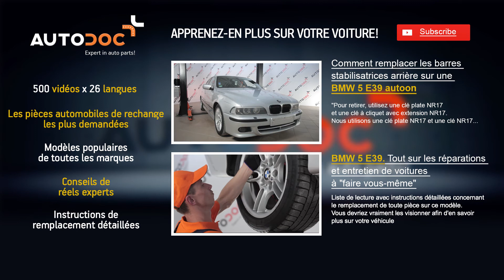Comment remplacer les disques de frein avant et plaquettes de frein avant sur une BMW 5 E39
Comment remplacer les disques de frein / frein à disque avant / plaquettes de frein / jeu de plaquettes de frein avant sur une BMW 5 (E39) TUTORIEL | AUTODOC

Le meilleures marques fabriquant une disques de frein et plaquettes de frein: BOSCH, STARK, SACHS, SKF, VAN WEZEL, VALEO, LuK, MAPCO, A.B.S., ATE.

🛒 Vous trouverez sur notre site une vaste sélection de pièces automobiles d’intérêt

Appli AutoDoc — téléchargez l'appi, et achetez des pièces automobiles quand et où vous le souhaitez!